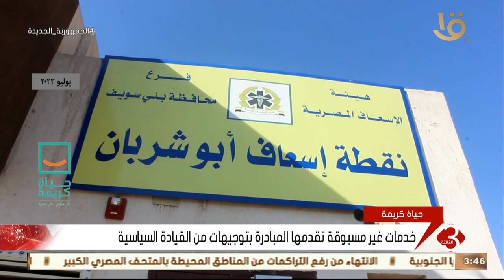نشرة الثالثة | خدمات غير مسبوقة تقدمها المبادرة بتوجيهات من القيادة السياسية